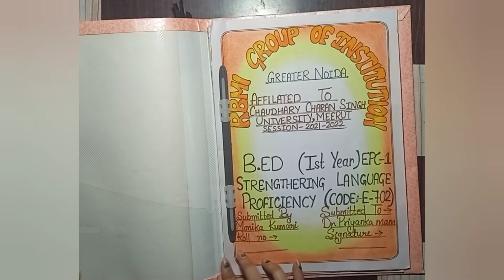Strengthering language proficiency (EPC-1) file || B.ed first year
B. Ed file by @artist_moni19